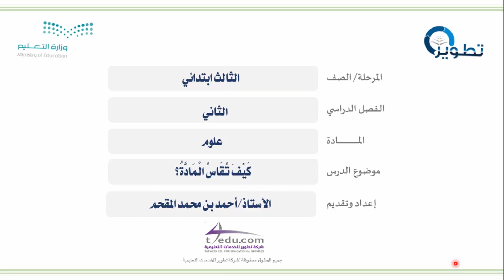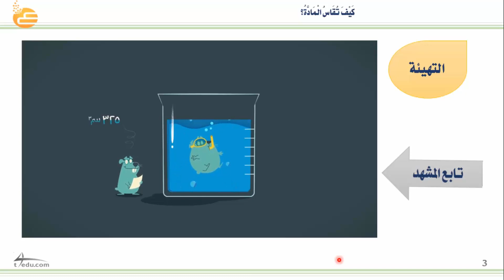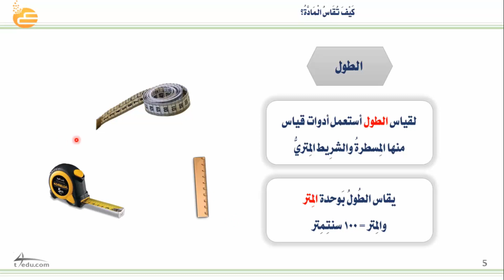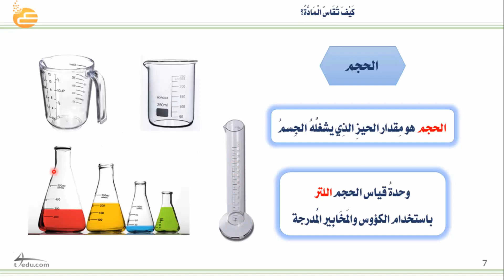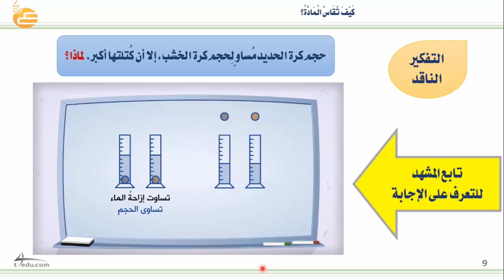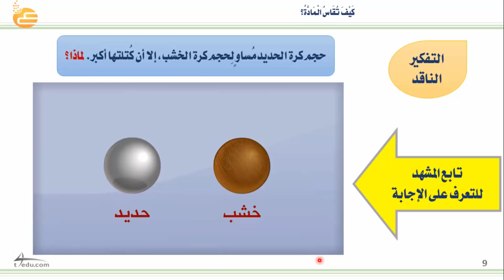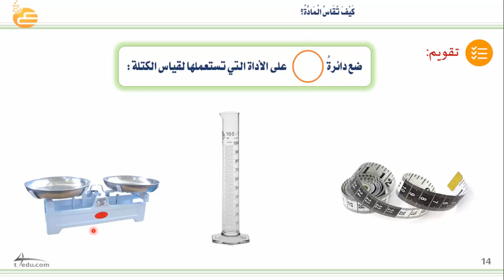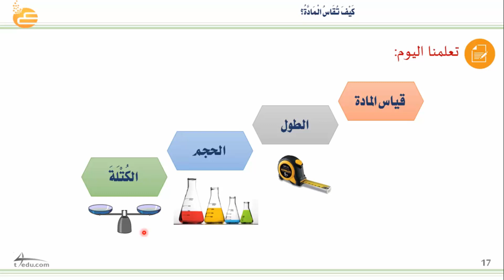كيف تقاس المادة؟